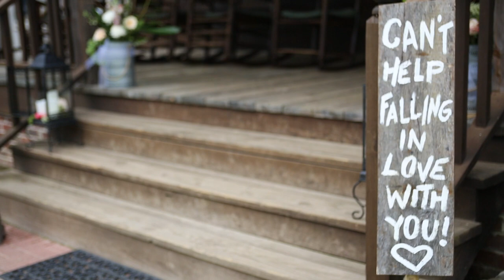Powell Wedding | Lamar Borius Weddings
Powell Wedding | A Lamar Borius Film